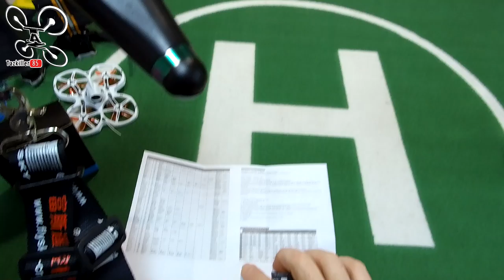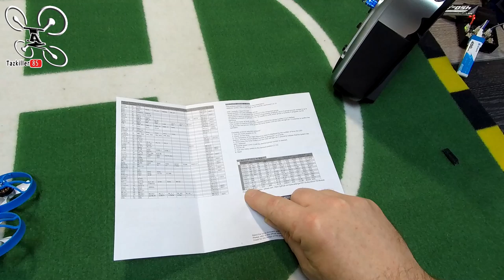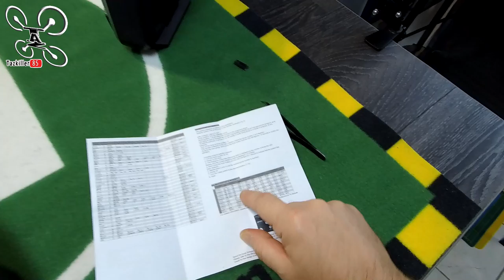Hobby porter JP4-in-1 - Review Test Démo - ma NIRVANA est Multi protocole !!!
NOTATAZ : 18.5/20  I'm Happy !

Bienvenue au Nirvana ! lol. Quelle excellente surprise, quand le "bind" se fait de ma Nirvana à un RX Frsky !!! C'est un petit rêve qui se réalise, mdr ... Si comme moi, vous êtes fan de votre Nirvana NV-14 mais que vous êtes un peu frustrés de ne pas pouvoir piloter certains petits appareils comme le TinyHawk2 par exemple, et que vous n'avez pas envie ou les moyens de commander une autre radio, voici une solution pour 29.90€ !   Bon Film à Tous et Merci de votre soutien .